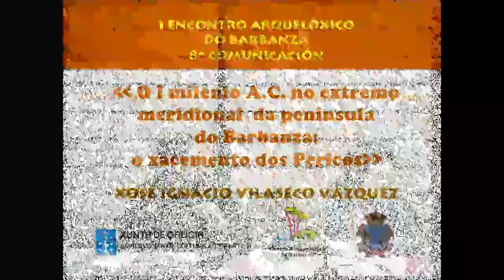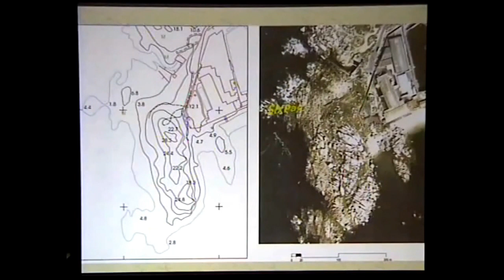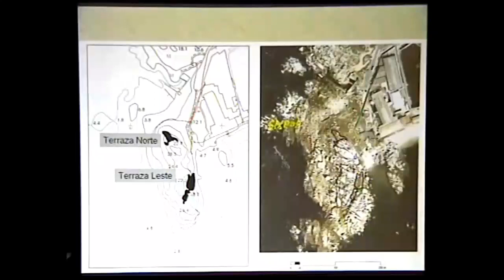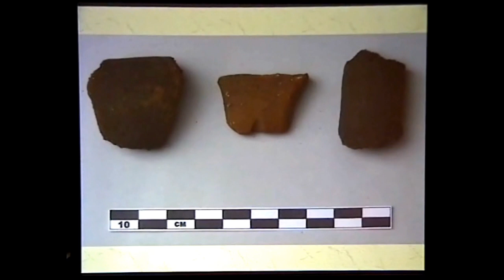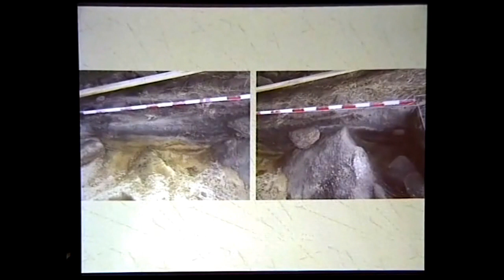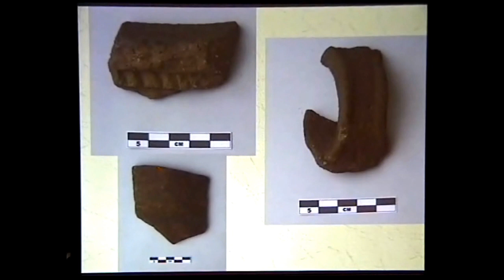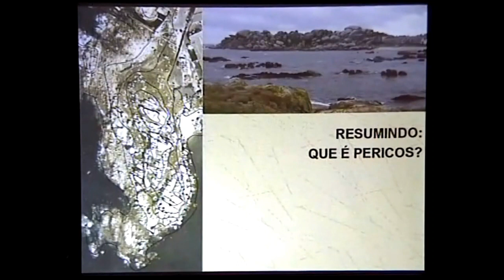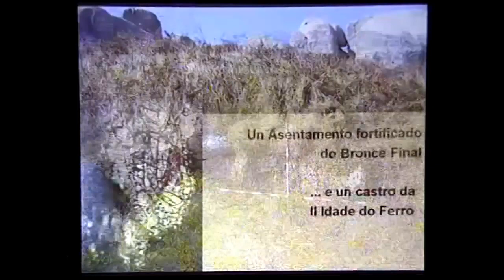I Encontro - XOSÉ IGNACIO VILASECO VÁZQUEZ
O I milenio A.C. no extremo meridional da penínusla do Barbanza: o xacemento dos Pericos